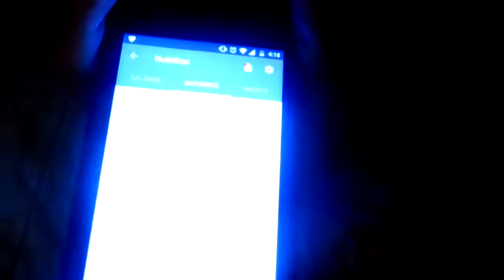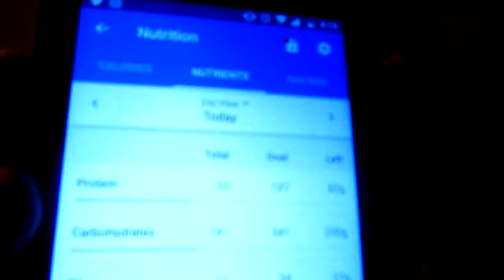Road to Pro Soccer Vlog 3